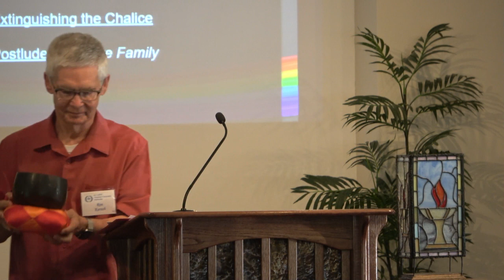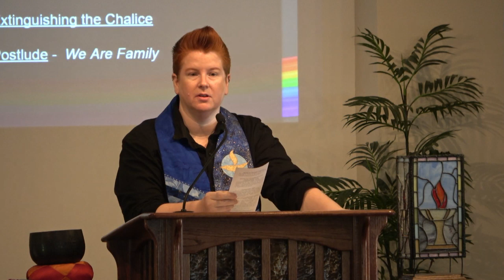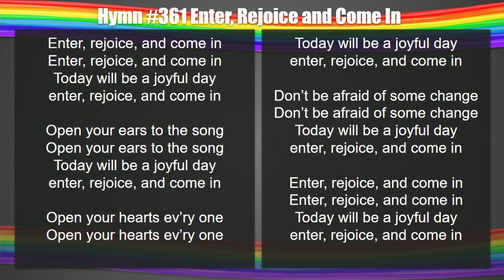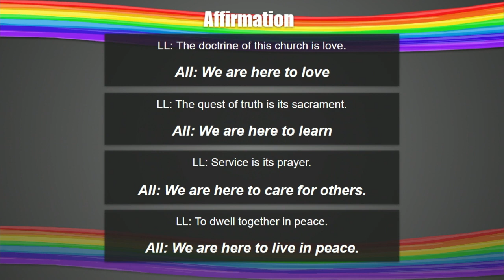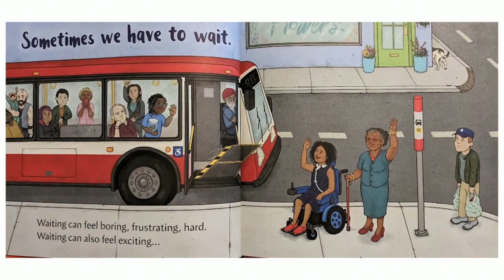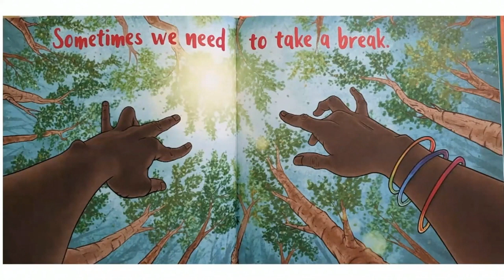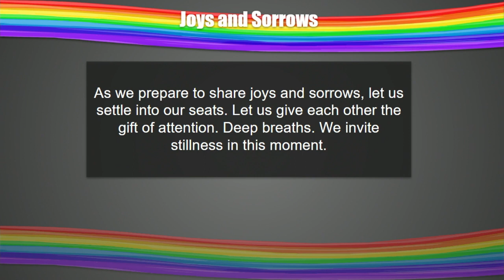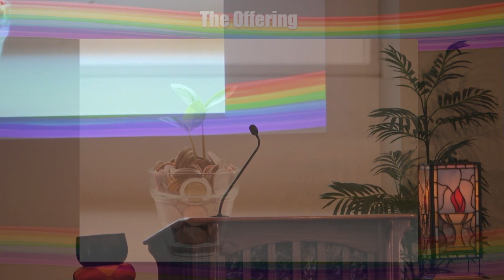April 16, 2023 - The Wisdom of Generosity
First time visitor? Fill out our new visitor form
The Wisdom of Generosity
Rev. Jami Yandle, BCC
April 16, 2023
This service is about stewardship, why it matters, and what it can offer us. We will explore how finances are part of a deeper commitment to our faith journeys.

About San Gabriel UU Fellowship
We are a spiritual community that welcomes all and sustains a green sanctuary. We promote personal and spiritual growth and work for a just, peaceful and sustainable world. Our Sunday Services are upbeat and uplifting, while challenging our minds, hearts and bodies. and view our upcoming events by going